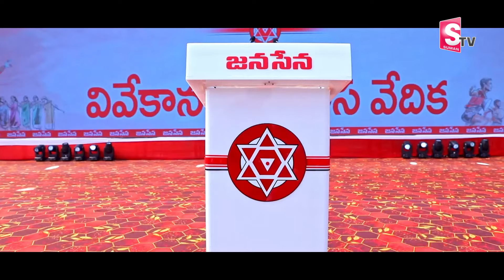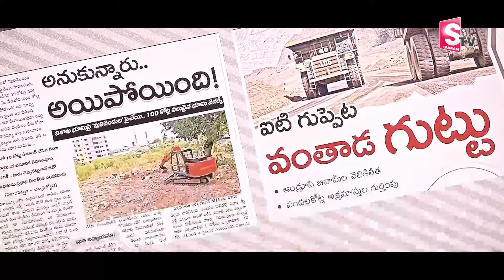HELLO AP WELCOME JSP Song | Pawan Kalyan | AP Elections 2024 | SumanTV Tun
Watch►HELLO AP WELCOME JSP Latest Song | Pawan Kalyan |  AP Elections 2024 | SumanTV Tuni